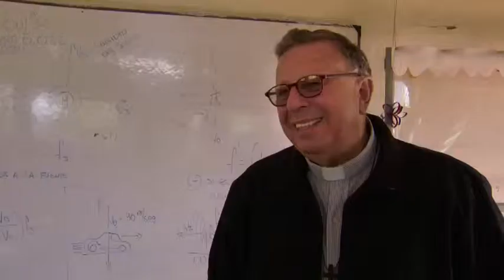Titanes Caracol | Ernesto Sardi